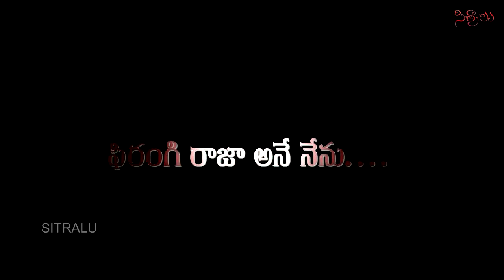Firangi Raja latest telugu short film Trailer Sudhakar maskuri ||Sithralu Youtube Media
Title and Poster Designer : Sbdigitals

Editing :

D.O.P :

Sync Sound :

Executive producer :

Co-Director :

Assistant Director :

Production : sithralu youtube media
We do Short films, Songs, Food and Beverages Shows, and Pranks. plz once check out all of my sithralu YouTube channel videos you people really enjoy lot.

Our shooting location :
village : Dhulaplly
mandal : Gandimaisamma - Dundigal
district : Medchal
state : Telangana